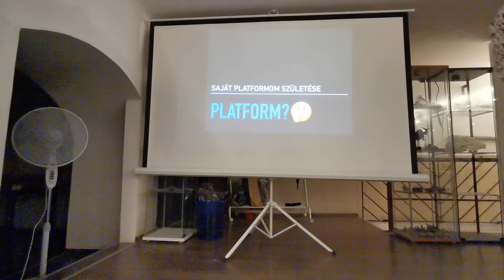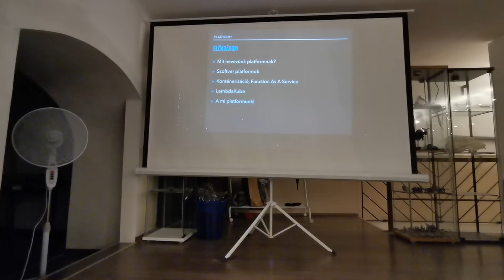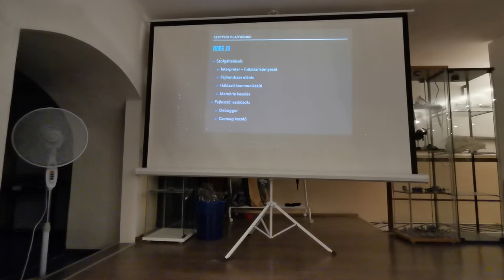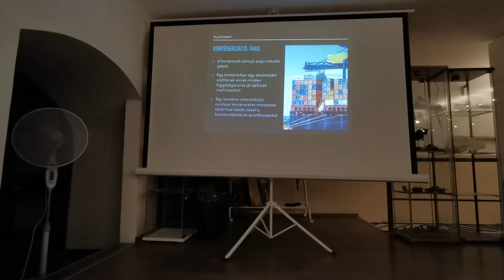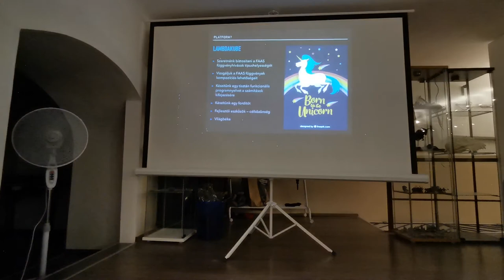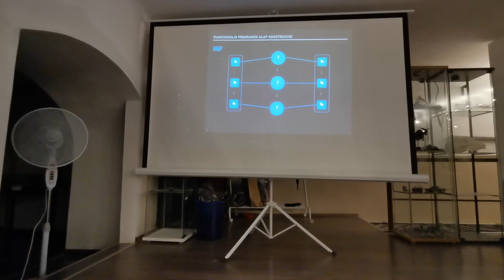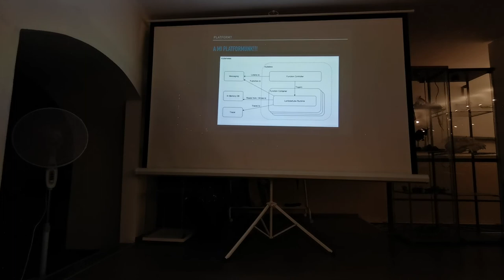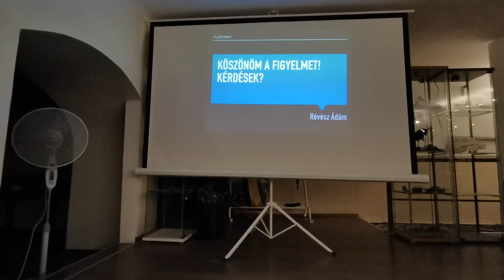Miből áll egy szoftver platform? Révész Ádám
Miből áll egy szoftver platform? Milyen eszközökkel tehetjük vonzóvá? Révész Ádám kedden érkezik hozzánk és elmeséli, a LambdaKube miként próbál válaszolni ezekre a kérdésekre! Előadásának témája a saját platformjának megszületése lesz.